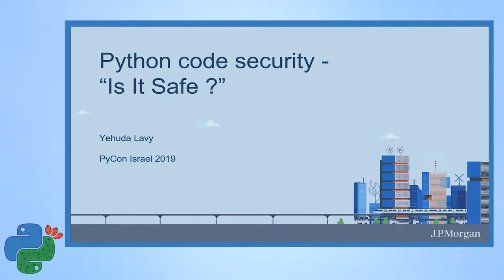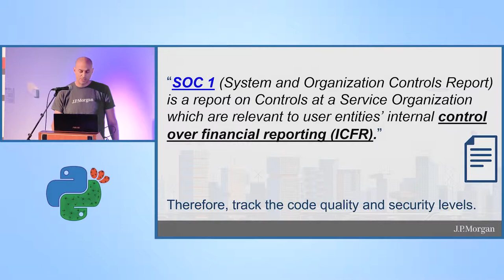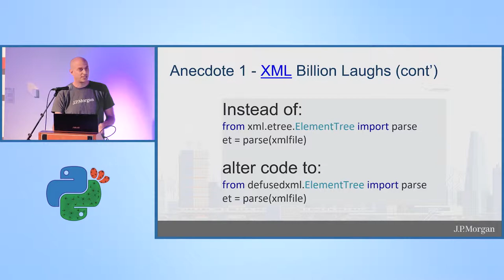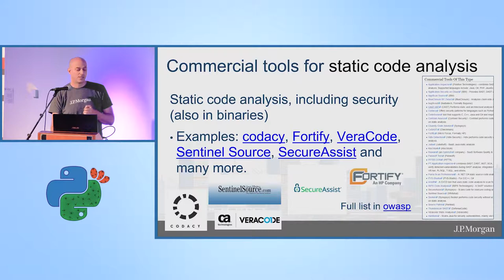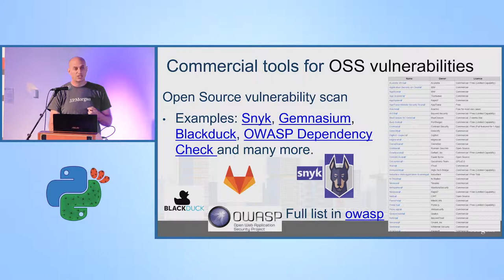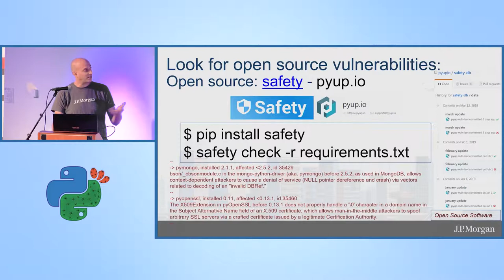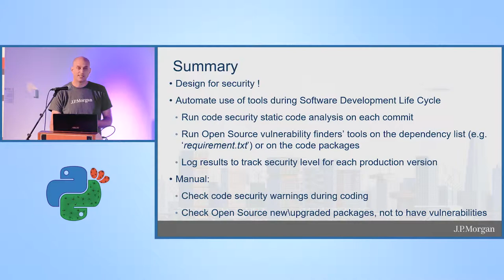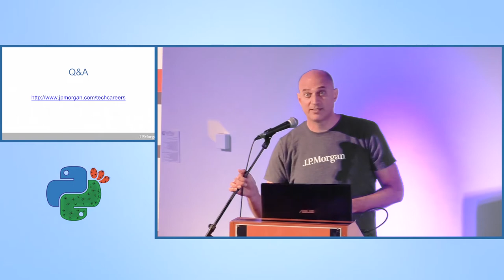[heb] "Is it safe ?" - python code security tools - Yehuda Lavy - PyCon 2019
"Is it safe ?" - python code security tools - Yehuda Lavy - PyCon 2019

The talk is in hebrew.